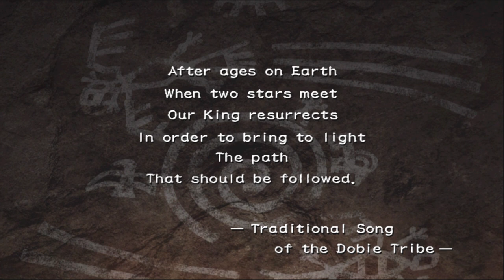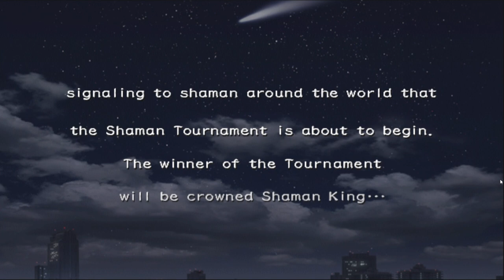Shaman King Power Of Spirit Redo Part 1